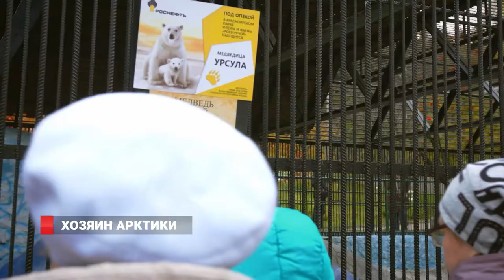ХОЗЯИН АРКТИКИ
Забота об экологии и окружающей среде – приоритетная задача «Роснефти» во всех сферах ее деятельности. Компания поддерживает исследования редких видов животных, уделяя особое внимание белому медведю. Так, в январе текущего года «Роснефть» присоединилась к реализации Национального проекта «Экология». Компания и Министерство природных ресурсов и экологии РФ подписали Соглашение о взаимодействии, согласно которому стороны будут развивать сотрудничество в области сохранения биологического разнообразия.